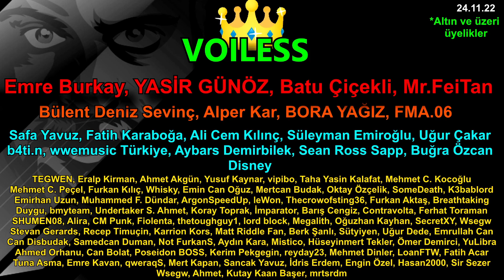SURVIVOR SERIES WAR GAMES TAHMİNLERİM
tahminlerim...